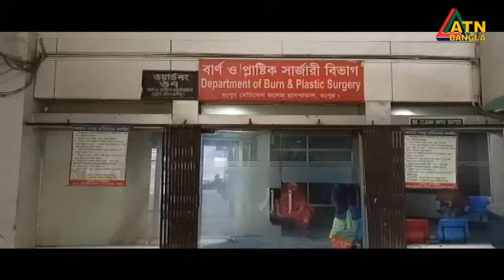২৩ জেলায় বইছে শৈত্যপ্রবাহ। বছরের রেকর্ড কম তাপমাত্রা ৬ দশমিক ৬ ডিগ্রি সেলসিয়াস | ATN Bangla News